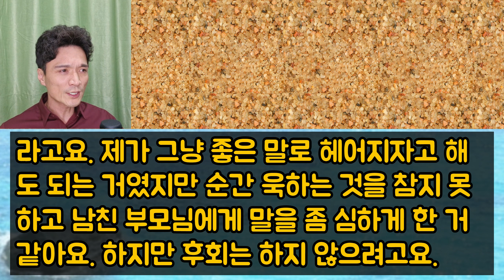[사이다 파혼 사연] 예비시부모 둘이 싸우고 난장판 만들어주고 파혼했어요. 사이다사연 사이다썰 미즈넷사연 응징사연 반전사연 참교육사연 라디오사연 핵사이다사연 레전드사연